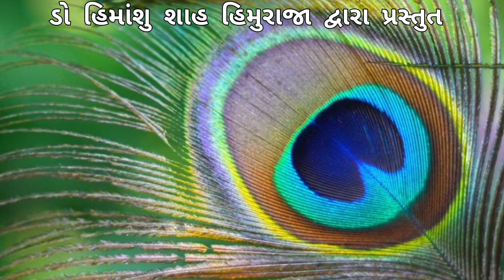એક સુંદર કાવ્ય," પીંછા માં "...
ક્રુષ્ણ ભક્તિ પર કવિતા છે.